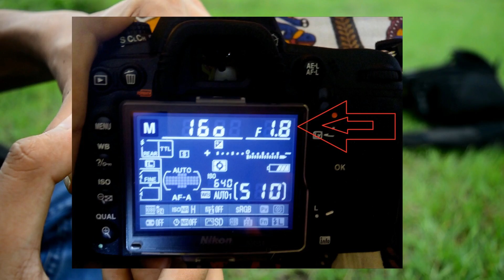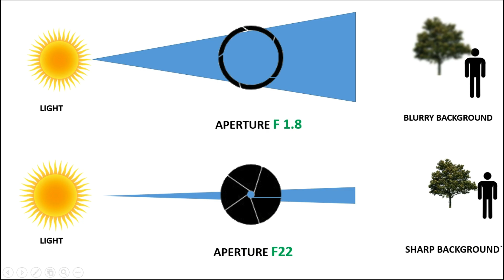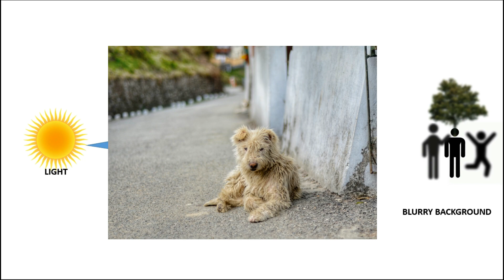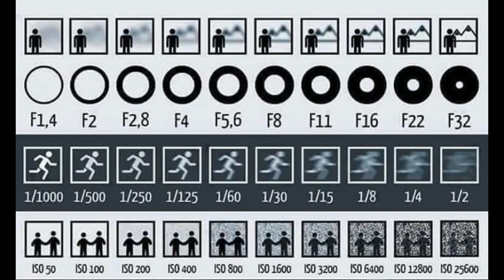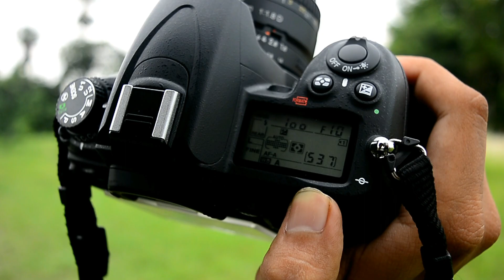What is Aperture? Bengali Photography Lesson | What is Depth of field? Bengali .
The video is  created for beginners  photographers . This video contains Everything  about Aperture, like What is Aperture?(Bengali)  F stop Number? Depth of Field in Bengali and How to blur Background of your subject in Bengali.